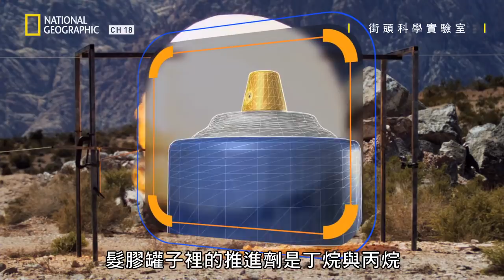【街頭科學實驗室】氣球爆破 「不同的物質填進氣球裡，哪一個的爆破威力最大？」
人稱街頭天才的提姆蕭，要帶我們一起瞭解事物的原理。他要看看哪種充滿氣體的探空氣球會有最大的爆破聲響。

★『你從未看過的大製作+大場面，小編拍胸脯推薦』
★『世紀天才，今年四月強勢回歸，一季比一季更…(小編臉紅中) 』

▎或是透過中華電信立即訂閱FOX+！